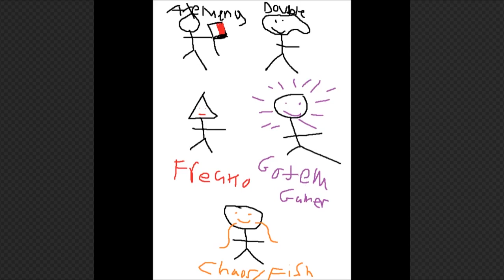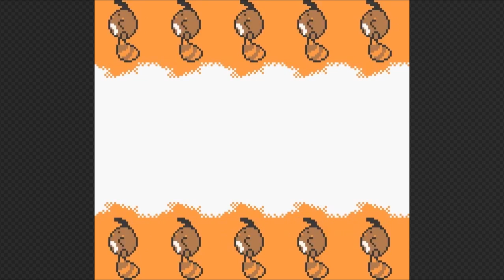The Worst Pokémon Hack Ever Created (Pokémon Dark Graystone)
Axman, Chaos, Freako and more play Pokemon Dark Graystone.
Possibly the worst Pokémon romhack ever made.